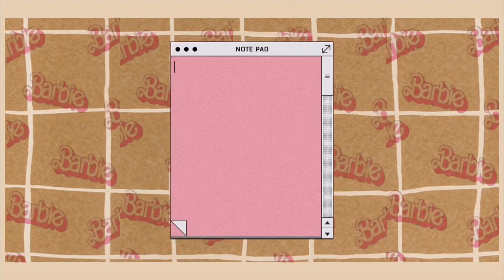♡ AESTHETIC INTRO TEMPLATE #4 | 2020 FREE 4K NO TEXT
🍓 Read me! 🍓

-ˏˋ It’s Me L y n d e l l i c i o u s 🌱 ˊˎ-

ᵕ̈ I made another intro for you  ᵕ̈

❁ I thought you could use if you have a YouTube channel like me. Spreading love ❁

♡ The  Intro on my channel are all aesthetic, free & I made it with the best that I can. I hope you enjoy. ♡

Watch the second part of this video :

 ✰ Feel free to use one of these templates, but make sure to give credit, SUBSCRIBE on my channel and by copy & pasting this on your description box, in that way you can gave credits to me ⬇️ ✰

🔅How to download the intros?🔅

🥕use youtube converter mp3 or 4 (savefrom.net)

🍋 cut out the intro

🍌 add the text you want

🥑 or you could just screen record

Please Support the Artist by following or buying him / her works on soundcloud
pictures/animations: google/pinterest
Overlays:
Soundeffects: YT none of them belongs to me

If your are still reading up to this point, Cheer up sprout 🌱 x